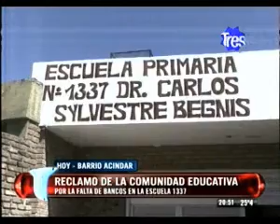Canal 3 2050 escuela sin bancos